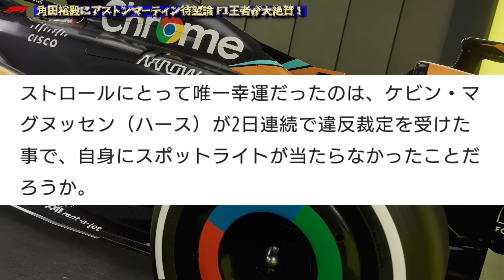【最新情報】もう交代しろ！実はストロールが衝撃のペナルティを受けていた事実…角田裕毅が大絶賛を受け世界がアストンマーティン移籍を希望！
F1マイアミGPから投入したアップデートで大成功？RBが速かった理由とは？角田裕毅選手をF1世界王者が大絶賛！これはもう上位チームに行くしかない！マグヌッセンのおかげで助かったランス！角田選手にシートを譲ってもらおうか！